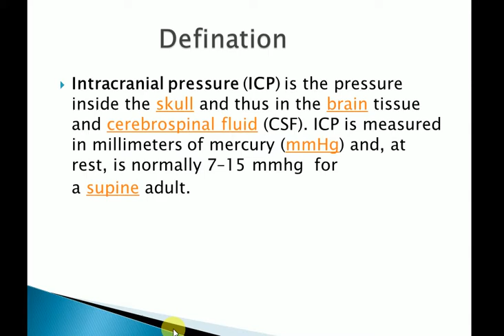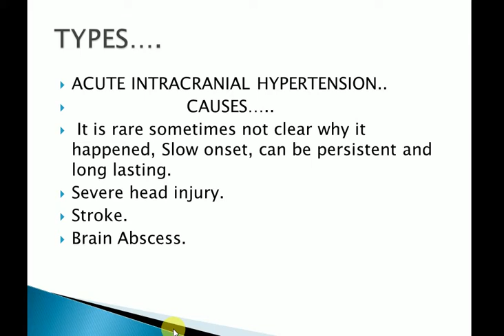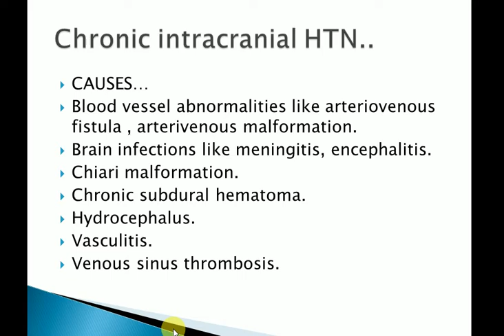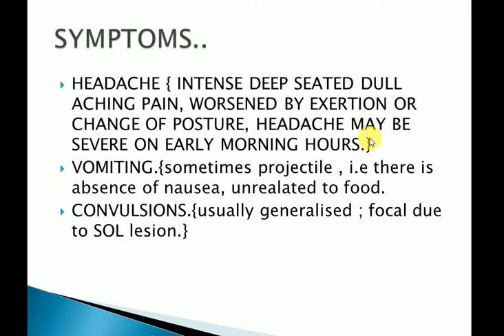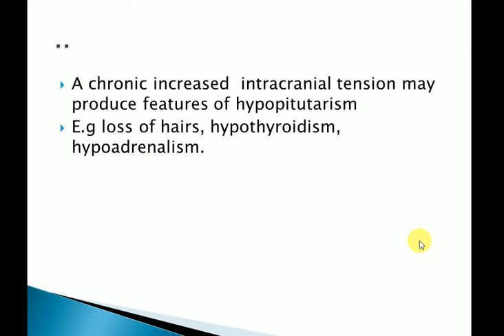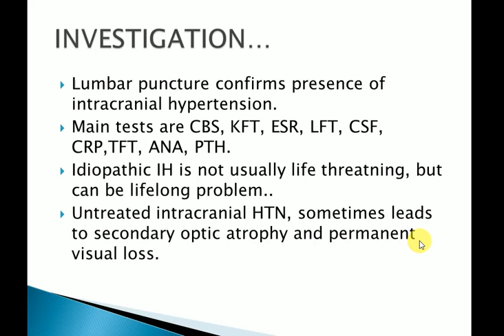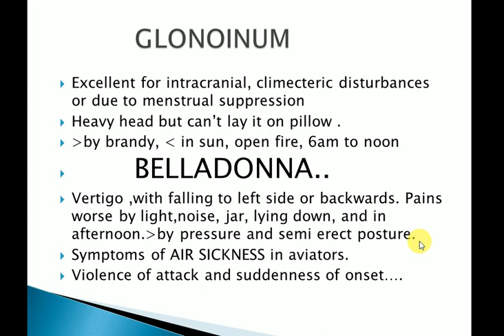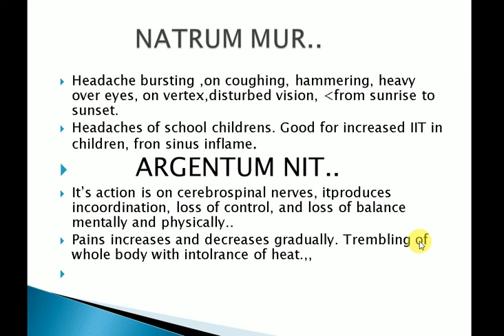intracranial hypertension.......... related remedies......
this video is helpful for learning medicine in a better way .